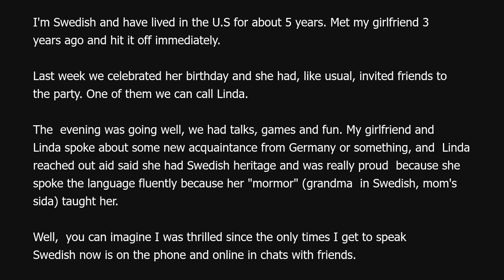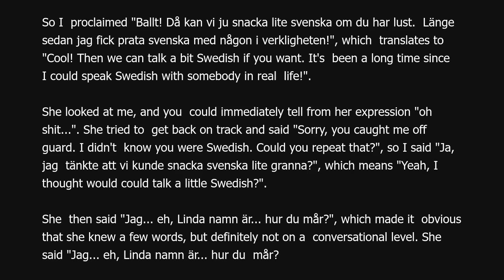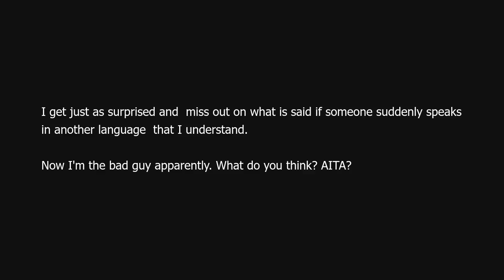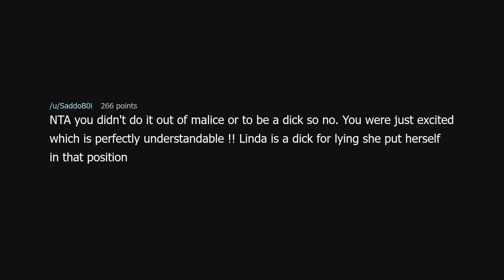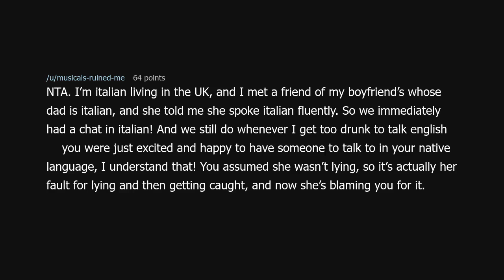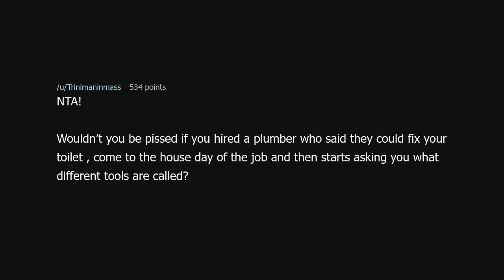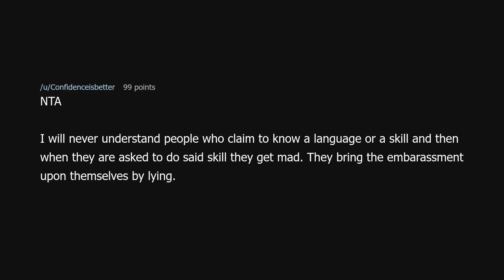AITA for talking to a girl in Swedish, who claimed she spoke it?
AITA for talking to a girl in Swedish, who claimed she spoke it? (r/AmITheAsshole)

Source: Throwra_NoSweForYou on Reddit (link removed because YouTube keeps dinging me for linking to a "site with nudity"!?)